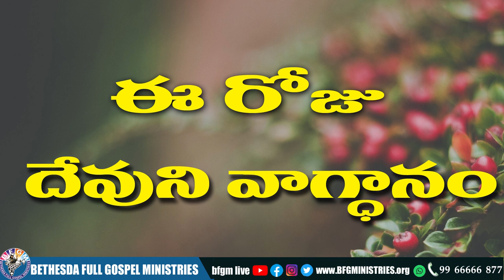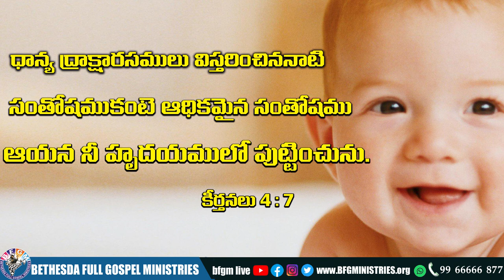Today's promise 01.11.2021 | BFGM LIVE